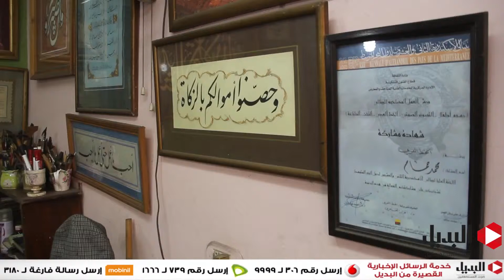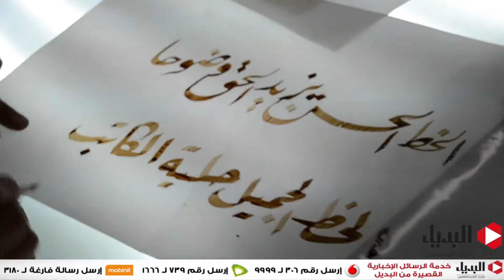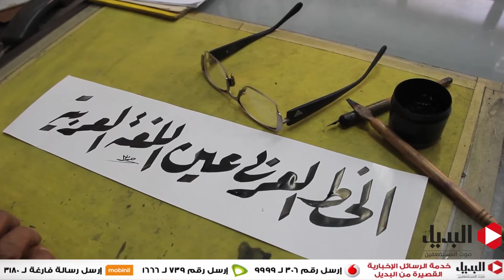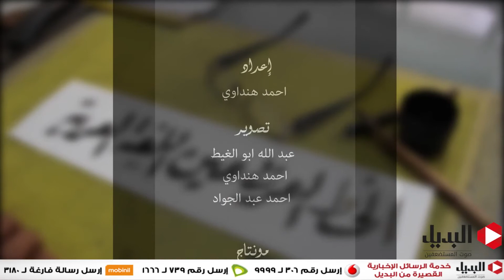الخط العربي عين اللغة العربية